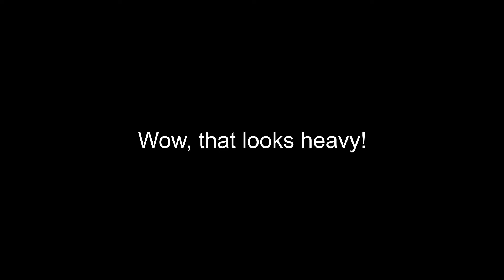3-4-18 Wow that looks heavy!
About time we lay down what is too heavy for us to carry. Listen to Pastor Alfredo share how in order to grow our relationship with Jesus, we need to drop a few things and add what really takes us near to God.